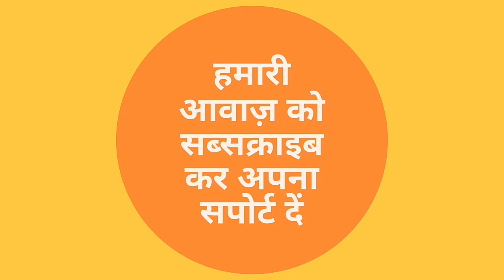Birla Colony में देर रात पहुंची Phulwari Sharif Police, महामारी के मरीज को लेकर मचा है हड़कंप